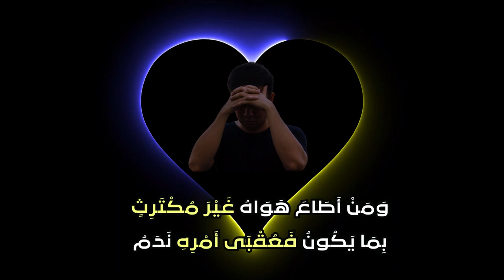قالت أراك عليل الجسم I محمود سامي البارودي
قَالَتْ أَرَاكَ عَلِيلَ الْجِسْمِ قُلْتُ لَهَا
مَنْ شَفَّهُ الْحُبُّ أَبْلَى جِسْمَهُ السَّقَمُ
قَالَتْ فَهَلْ مِنْ دَوَاءٍ يُسْتَطَبُّ بِهِ
قُلْتُ الْوصَالُ فَرَاحَتْ وَهْيَ تَبْتَسِمُ
فَبِتُّ فِي حَيْرَةٍ لا الْقَلْبُ مُصْطَبِرٌ
وَلا الْوُصُولُ إِلَى مَا يَشْتَهِي أَمَمُ
وَمَنْ أَطَاعَ هَوَاهُ غَيْرَ مُكْتَرِثٍ
بِمَا يَكُونُ فَعُقْبَى أَمْرِهِ نَدَمُ